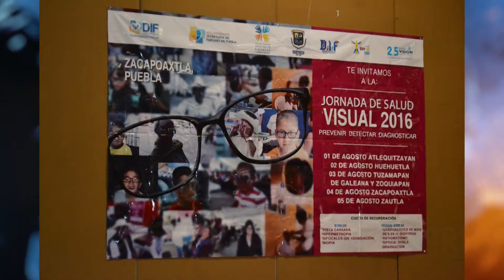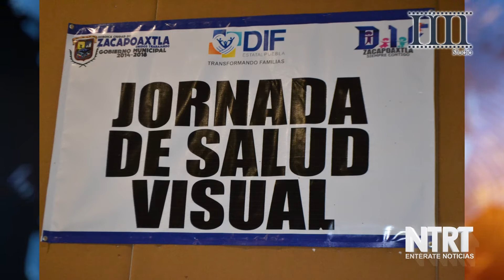Benefician a Mas de 150 Personas con Lentes en Zacapoaxtla 04 08 16